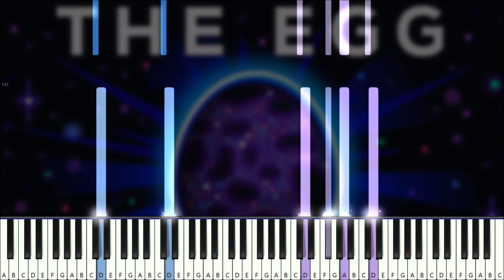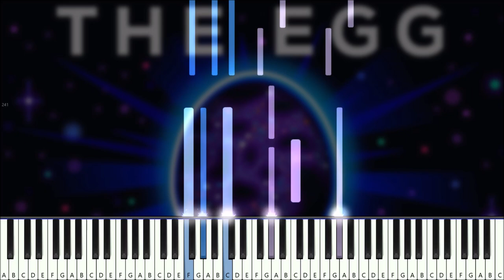Kurzgesagt | "The Egg - A Short Story" | Epic Mountain Music | PianoSynthesiaTutorial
Hey! Thanks for clicking on my Piano Synthesia Tutorial of "Kurzgesagt - 'The Egg - A Short Story' Soundtrack" by "Epic Mountain!"

This is more of a template video. I just wanted to get the right chords in there so that people could tweak it how they like. I made this by ear so some chords/notes might not be 100% accurate. Let me know what you think!

🎶 Piano Vst - Garritan CFX Concert Grand
🎹 Piano Keyboard - Yamaha-PSR 260